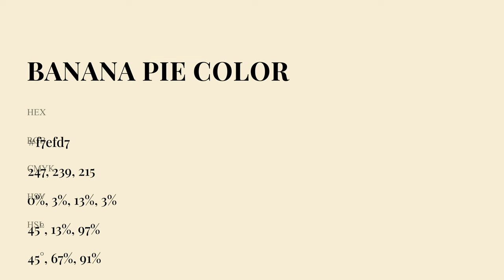Banana Pie color f7efd7 hex Cool Yellow color f7efd7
What color is Banana Pie ? f7efd7 hex, Cool Yellow color f7efd7

Hex f7efd7 Color Code is also known as Banana Pie color

Hex f7efd7 Color code in RGB color code model is created after adding 96.86% red color, 93.73% green color and 84.31% blue color.
Hex f7efd7 Color code in CMYK color (process color) code model is generated after subtraction of 0% cyan, 03% magenta, 13% yellow, 03% black.